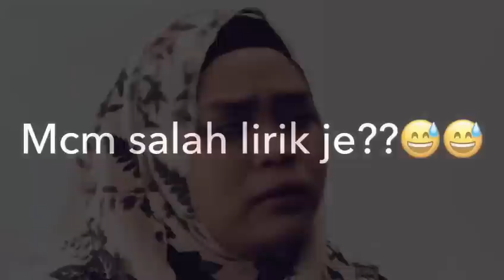BUAT HAL BETUL LAH!!! Jom Tengok sampai habis!!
Apakah pendapat anda tentang lagu ini? Cer comment Cer comment . Kami amat hargai dengan comment comment anda semua